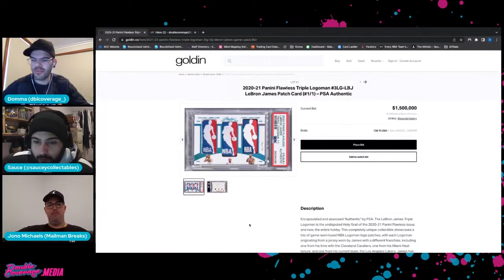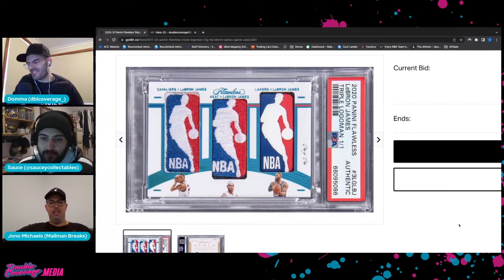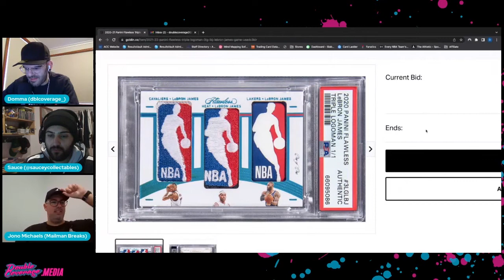Jono Michaels - Mailman Breaks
Tune in today as we have a chat to Jono from Mailman Breaks. We talk all things hobby, collecting and NBA. We hope you enjoy it!